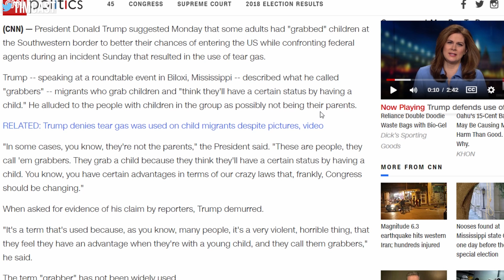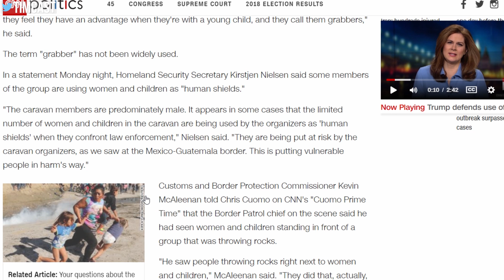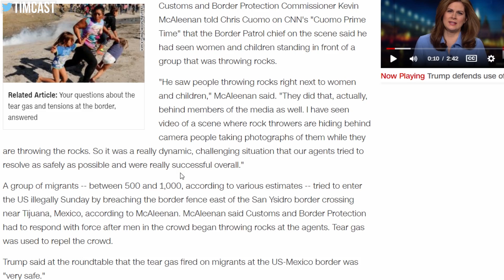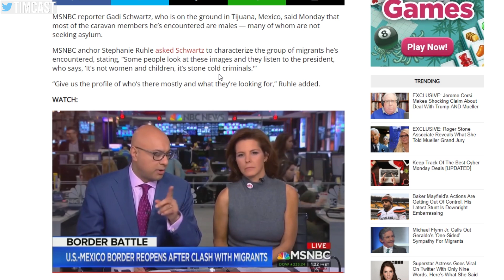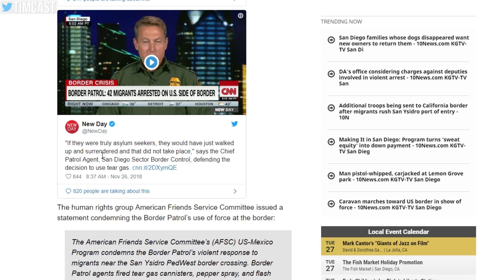DHS Claims Migrants Used Women and Children As Human Shields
DHS Claims Migrants Used Women and Children As Human Shields while storming the US border. These claims may be hyperbolic but we have also heard from CBP that they have witnessed things that corroborate these claims.

DHS reported weeks ago that the migrant caravan was mostly men and was putting women and children in front of the group for good press, they also said the group would try to rush the border. Most of the claims, while maybe hyperbolic, have been proven or corroborated to some extent.

We now have more evidence as MSNBC reports the caravan is mostly economic migrants and not asylum seekers as many are trying to claim.

MY GEAR
360 Camera (VR)

Tim Pool
330 Washington Street - PMB 517